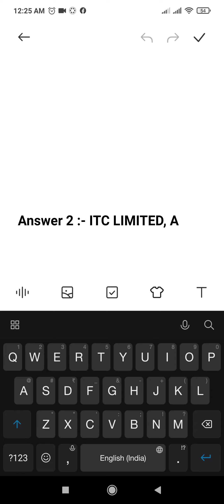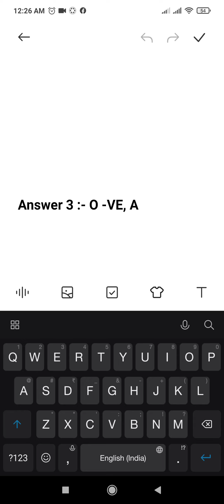Flipkart Prize Wali Paathshala Quiz Answers | 9 July 2021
ABOUT SHOW :-
Prize Wali Paathshala is an interactive quiz show where a child prodigy Chintu helps an older student Sonam learn about their favourite topics including school subjects, general knowledge, and Bollywood. Users will get a chance to play along and win prizes worth lakhs.

Starring :-  Sugandha Mishra, Garvit
Creator :- Ritika Bajaj

QUESTIONS ASKED :-

Topics Covered :-

flipkart prize wali pathshala today answer
price wali pathshala today answer
prize wali paathshala flipkart today answer
paathshala flipkart today answer
prize wali paathshala 9 july
flipkart quiz answers today
prize wali paathshala episode 74
pathania brothers
flipkart quiz
flipkart
quiz
contest